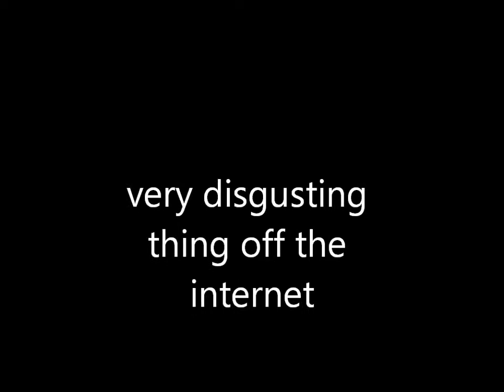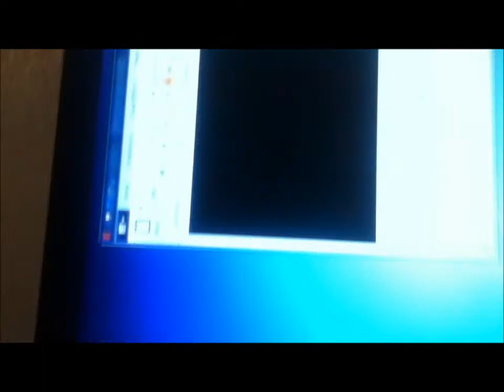really disgusting thing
DO NOT FUCKING WATCH IF UNDER 17,WEAK STOMACHED,OR HAVE CHILDREN AROUND SERIOUSLY FUCKING DISTURBING